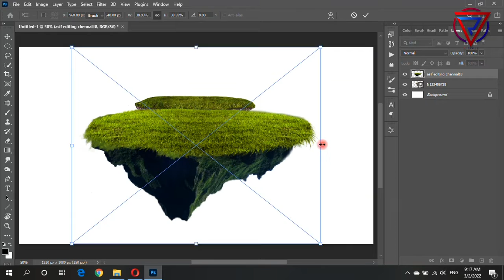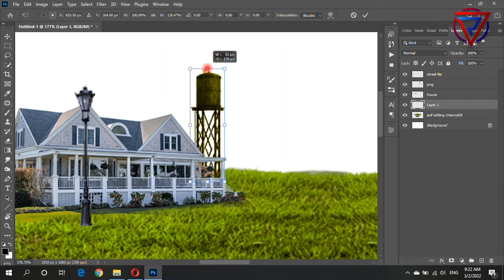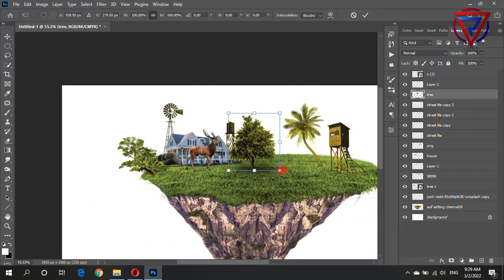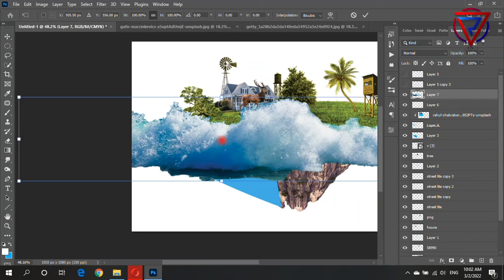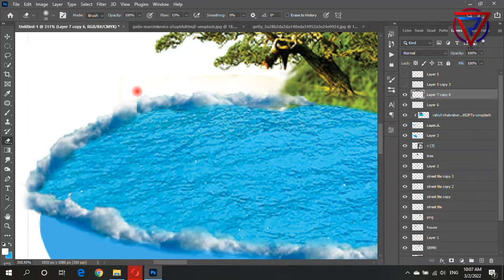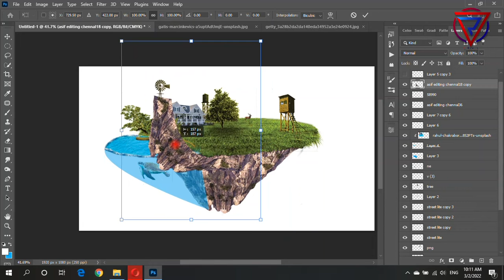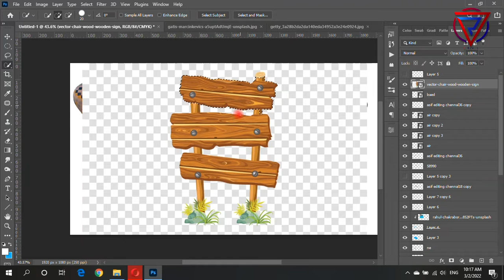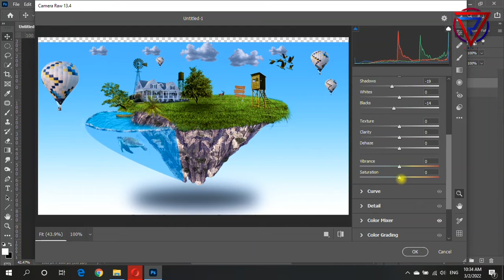3D Floating home Effect | In Photoshop